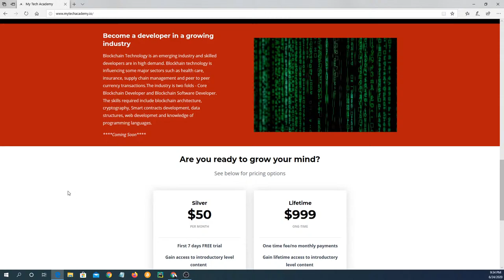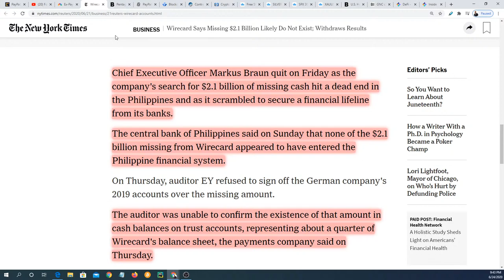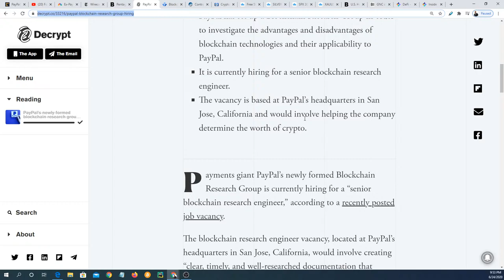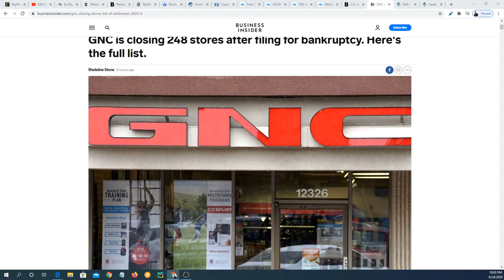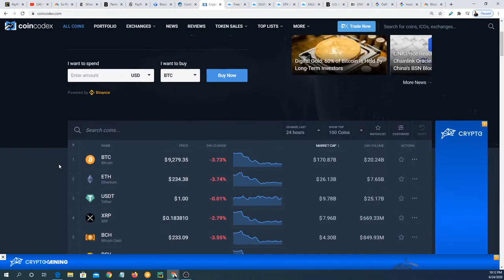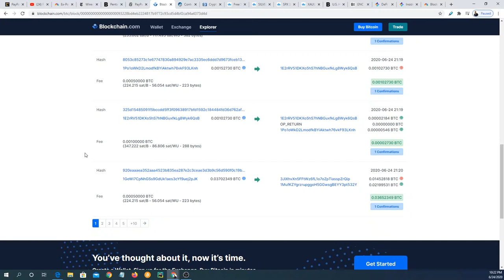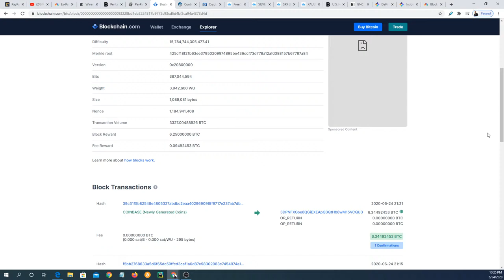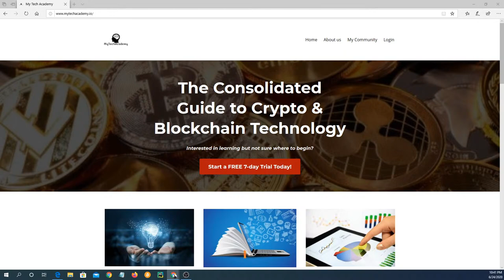PayPal Shows Interest In Crypto After Former CEO Bill Harris Called Bitcoin A Scam!!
PayPal doesn’t want to be left out of any cryptocurrency bounce and is reportedly gearing up to enable its hundreds of millions of customers to buy and sell digital tokens.

Coindesk, citing three people familiar with the matter, reported this week the move will enable PayPal and Venmo customers to buy and sell bitcoin and other cryptocurrencies directly from the app. One source said PayPal could roll it out in the next three months.

If PayPal were to move forward with the ability to buy and sell cryptocurrencies it would mark a reversal for the payments giant. It was only last October PayPal backed out of the Libra Foundation, the group overseeing Facebook’s digital token Libra.